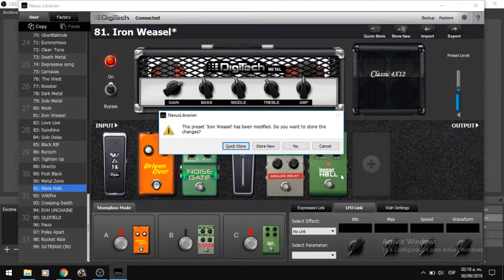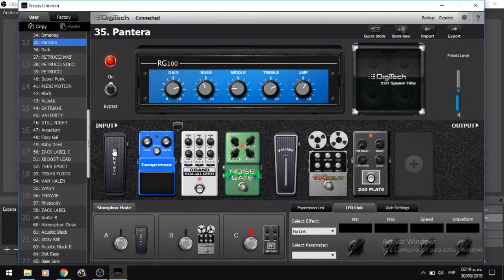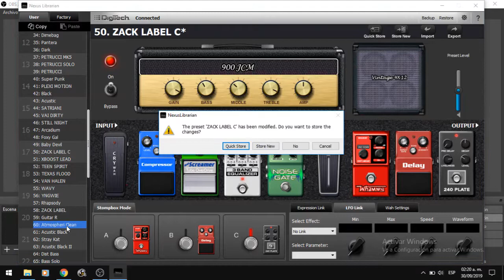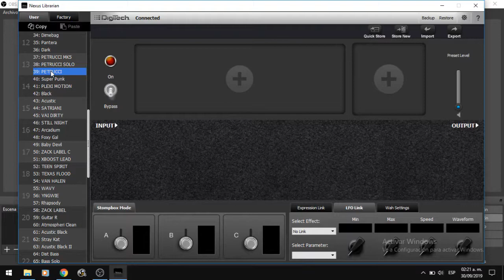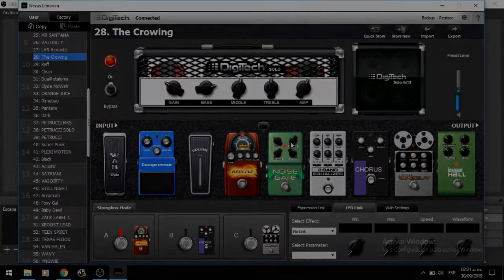Digitech RP 360 en español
hola que tal, es un video informativo sobre la Digitech RP 360, realizare algunos videos de este multiefectos.
cualquier duda o sugerencia sobre la rp 360 les ayudare.